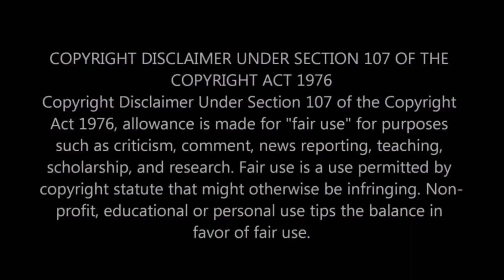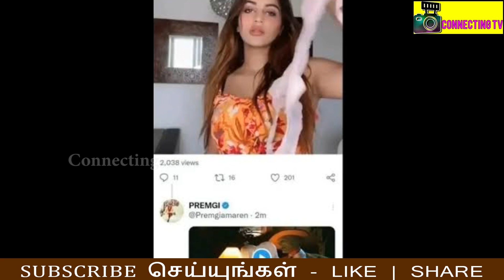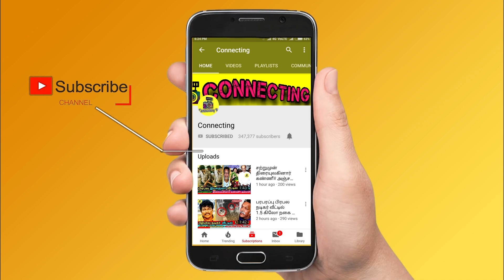சற்றுமுன் Premji க்கு திடீர் திருமணமா ? 43 வயதில் பிரேம்ஜி செய்த வேலைய பாருங்க ! Premji Marriage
சற்றுமுன் Premji க்கு திடீர் திருமணமா ? 43 வயதில் பிரேம்ஜி செய்த வேலைய பாருங்க ! Premji Marriage !  premji wedding ! Premji marriage update ! gangai amaran troll !  Vijay Tv serials ! sun tv serials ! bharathi kannamma today promo ! bharathi kannamma today full episode ! baakiyalakshmi today promo ! baakkiyalakshmi today full episode ! Thamizhum Saraswathiyum promo today ! Thamizhum Saraswathiyum full episode today ! pandian stores promo today ! pandian stores full episode today ! mouna raagam promo today ! Mouna Raagam today full episode ! Kaatrukkenna Veli promo today ! Kaatrukkenna Veli today full episode ! Eeramana Rojave 2 promo today ! Eeramana Rojave 2 full episode today ! Roja promo today ! Roja today full episode ! chithi 2 prom today ! chithi 2 full episode today ! kannana kanne promo today ! kannana kanne today full episode ! Thala Ajith ! Thalapathy 66 ! AK 61 Update ! Tamilnadu Political ! Latest Tamil Cinema News ! Hot Tamil Cinema News !

Famous Tamil Comedy Actor Premgi Marriage

Famous Tamil Comedy Actor PREMGI IN LOVE WITH A CELEBRITY AND GETTING MARRIED SOON? And Actor PREMGI proposed Amritha aiyer in his recent tweets

Premgi who is 43 now has been unmarried till now and now Comedy Actor Premgi wishes to marry Thalapathy vijay Movie Actress Amritha Aiyer

Premgi Amaran, the youngest son of music composer-filmmaker Gangai Amaran and brother of renowned director Venkat Prabhu is enjoying his career as an actor and composer in Tamil cinem

cook with comali 3 pugazh joins movie with ammu abhirami

sun tv sundari gabriella transformation

REcently Priyanka shared a live video and said that she is not feeling well and so I couldnt be online for some days.

but hopefully I will be back soon once I got better and entertain you in BB jodigal

Nakul replaced by dance master sathish in bigg boss jodigal season 2

Bigg Boss Jodigal 2 Contestants List: BB Jodigal Season 2 Contestants List,  Starting Date!

BB Jodigal season 2 reality show starting in Vijay Tv

‘BB Jodigal’ 2 Contestants List
Pavni – Amir
Velmurugan – Isai Vani
Harathi – Ganesh
Abishek – Suruthi
Suja – Shivakumar
Thamarai Selvi – Parthasarathy
Dannie – Iykki Berry

Thamarai selvi and husabnd Parthasarathy performance in bb jodigal 2

BB Jodigal 2 judges : Ramya Krishnan and Dance Master Sathish will be the judges of bigg boss jodigl season 2

Bigg Boss Tamil Season 5 winner Raju and runner-up Priyanka will be the hosts of BB Jodigal Season 2. A majority of the contestants’ pairs feature the stars from Bigg Boss Tamil Season 5.

BB Jodigal will feature an elimination every week. The contestant pairs with the least scores for their performances will be evicted once a week. The final four pairs will enter the Grand finale of BB Jodigal 2 and fight for the title winner position. However, there will be a lot of suspense and following around the elimination updates every week.

பிக் பாஸ் ஜோடிகள் சீசன் 2 புரோமோ.. யார் யாருடைய ஜோடின்னு தெரியுமா.?